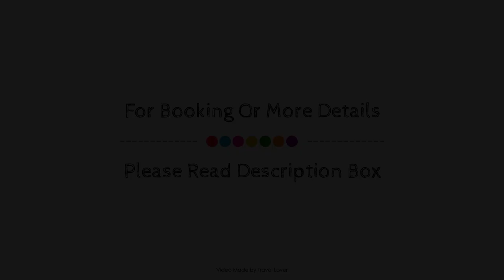Penthouse brand new on Cromwell road, London, United Kingdom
Searching For
1. Penthouse brand new on Cromwell road - London
2. Penthouse brand new on Cromwell road - London Virtual Tour
3. Penthouse brand new on Cromwell road - London Rooms
4. Penthouse brand new on Cromwell road - London Amenities
5. Penthouse brand new on Cromwell road - London Videos
6. Penthouse brand new on Cromwell road - London Offers
7. Penthouse brand new on Cromwell road - London Deals
Audio Credit:
Track Title: Subway Dreams
Artist: Dan Henig